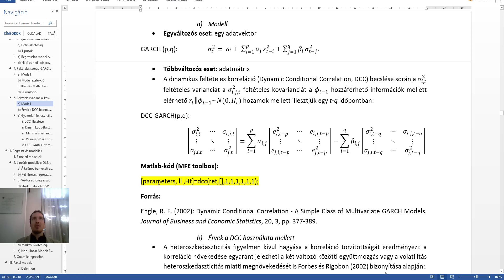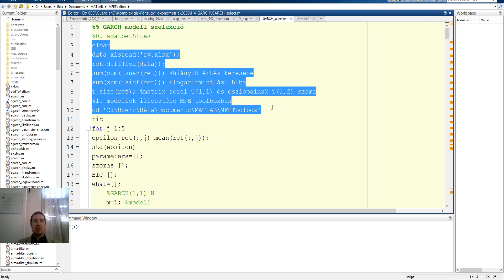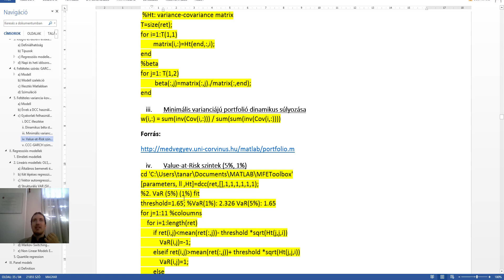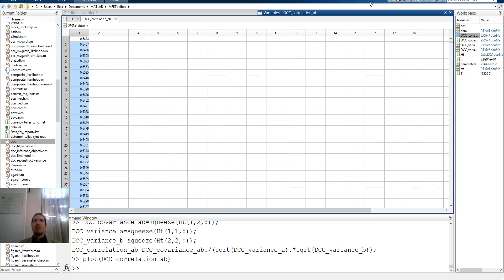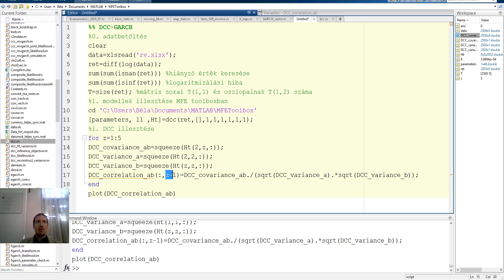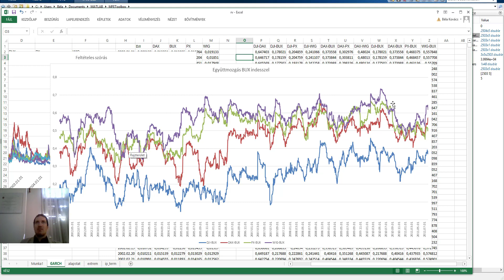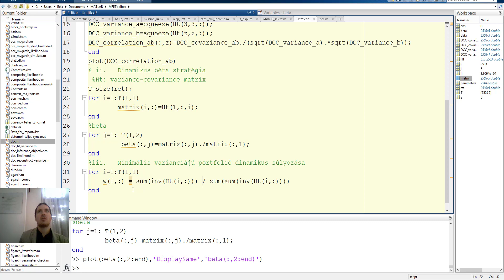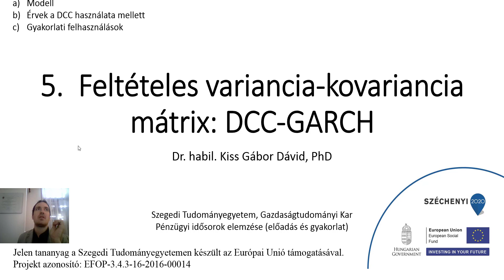I. 5. Feltételes variancia-kovariancia mátrix: DCC-GARCH - a. Modell, b. Szüksége, c. Felhasználások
a) Modell
b) Érvek a DCC használata mellett
c) Gyakorlati felhasználások
i. DCC illesztése
ii. Dinamikus béta stratégia
iii. Minimális varianciájú portfolió dinamikus súlyozása
iv. Value-at-Risk szintek (5%, 1%)
v. CCC-GARCH szimuláció